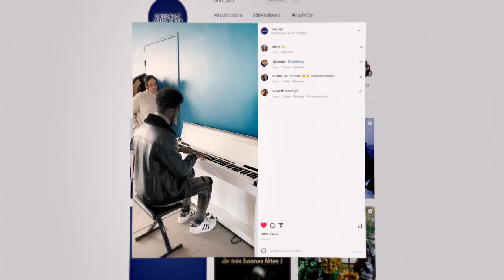Sorbonne Paris Nord University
People from all backgrounds and horizons find their place at Sorbonne Paris Nord university. Our community is open to the world and is shaping the institution based on a common vision: transmission, inclusion and universality. We believe that encouraging diversity means above all enhancing complementarity, and that revealing the potential of each individual is a shared action.

we thank our students and staff for their participation.